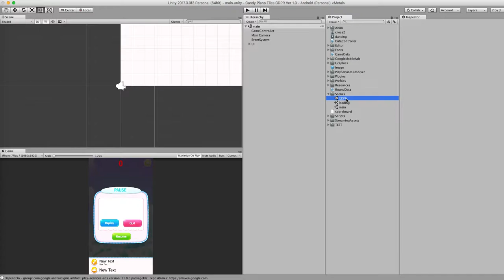Candy Piano Tiles Source Code